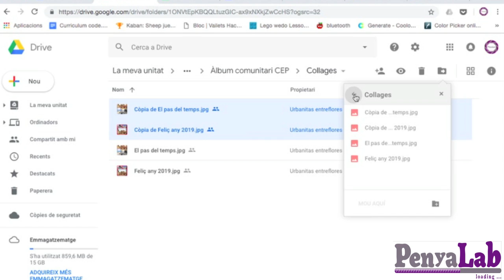Com moure arxius d'una carpeta a una altre carpeta de Drive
Moure arxiu d'una carpeta de Drive a una altra carpeta.